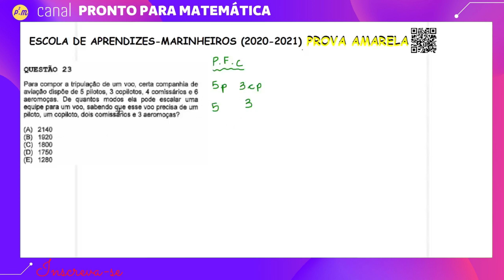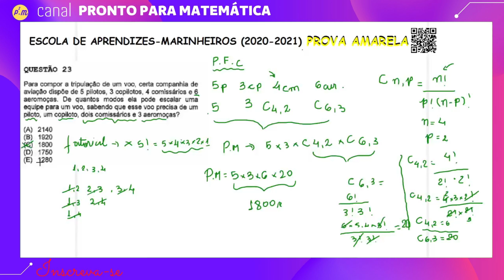EAM│MATEMÁTICA│RESOLUÇÕES│QUESTÕES│PROVA 2020-2021│Q3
Olá pessoal, bem sabemos que após estudar, tentar resolver questões de concursos anteriores é uma excelente maneira de consolidarmos os nossos estudos, portanto este é o segundo vídeo de resoluções de concursos anteriores da ESCOLA DE APRENDIZES-MARINHEIROS, para quem pretende concorrer uma vaga.

Forte abraço.